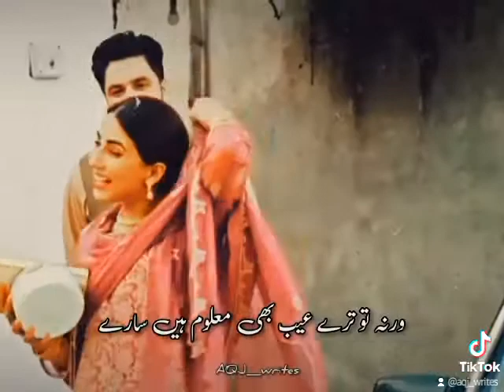Kisy Meri Ulfat k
قصّے میری الفت کے جو مرقوم ہیں سارےم سے موسوم ہیں سارے.سسئہک ھایڑہابھ میے قم ک مخوم یں ارےاب  میپاؤ ی زجر ک ھولحکم ر بس ے ب حکوہیں ساے.شائدی یرا ر ے جوخمش ہوں بتکورنہت ترے عببھ معلم ہی سارے.ہر رم مییذاتسے منو ہیں محسنی میرے سواہر میں معصو ہیں سارے.محسن نقوی